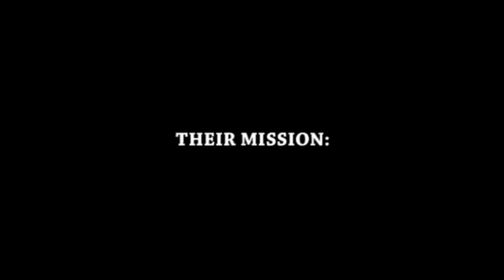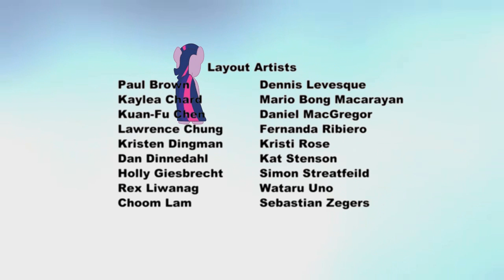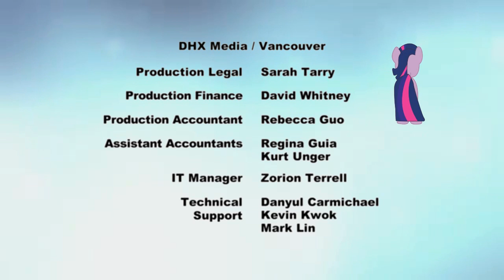MLP: Friendship is Magic RaNd0Mn3S5 #7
WARNING!! ONE SCENE CONTAINS RAPID/COLORFUL FLASHING LIGHTS!!!

Here we go once again!
I'm sorry that this is a little bit shorter than the previous installments, but I had a feeling that if I would've made any more clips to this, it would've come out too forced and unfunny. So all I can do now is hope that you like the result!
As for the future, I've got some real important s**t going on in my life including a video-project to a certain adult education centre and all kinds of other non-pony-realted stuff, so it'll probably take a month or two before I can start working on new material for you guys again. Sorry...

All the song names and other infos about the audios are listed as annonations in the video, just turn them on!